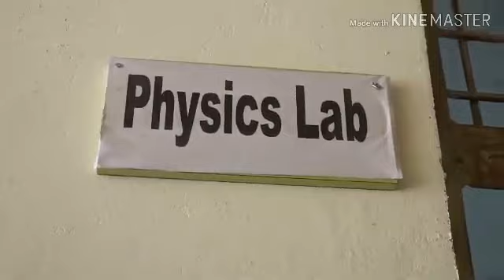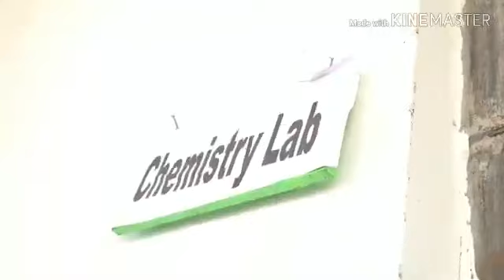CBSE INSPECTION AT SUNBEAM SCHOOL, Robertsganj, 2020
Inspection done by CBSE at Sunbeam School, Robertsganj in the year 2020.